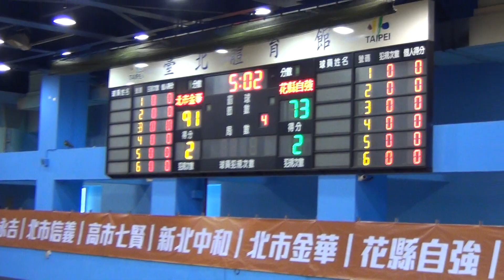2020JHBL男子組複賽-花縣自強+北市金華07-2020/1/11